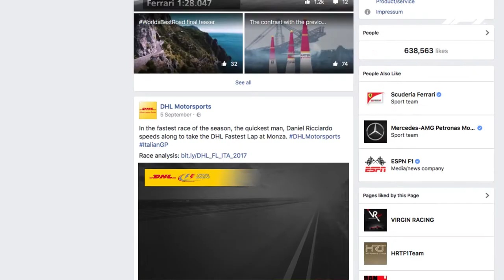DHL Global Partnerships Film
DHL is the specialist for delivering global events around the world. As Official Logistics Partner, we are proudly committed to our partners and dedicated to offering innovative solutions for complex logistics challenges in the sports, arts and culture arenas. Such world-class events enhance the profile of our brand and provide an excellent platform for people to experience DHL logistics â€œliveâ€.